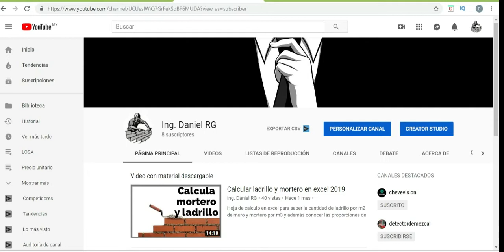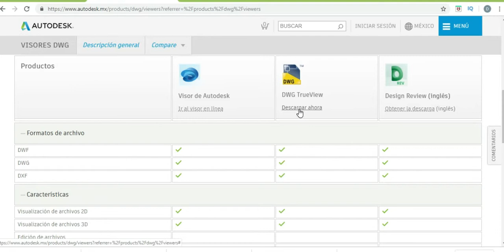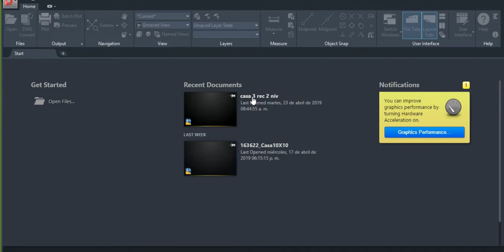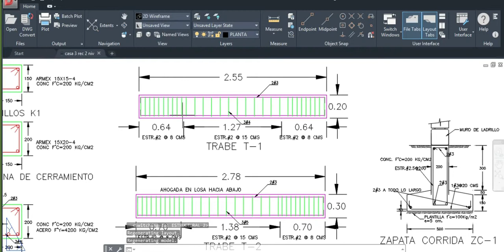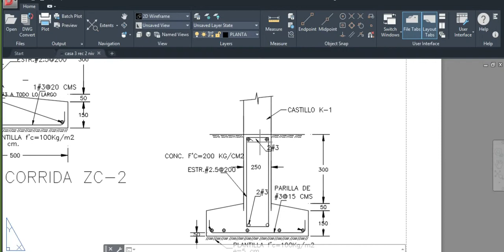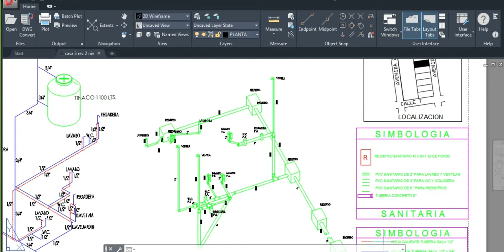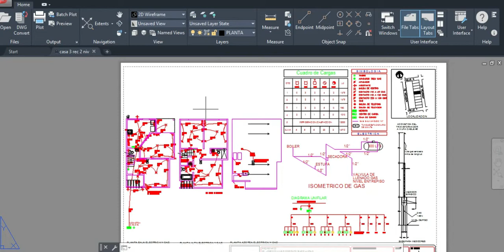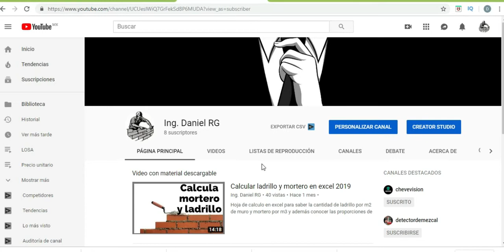Plano de casa de 2 pisos 3 recamaras 😀2019💯👍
Diseño de una casa de dos pisos y tres recamaras en un terreno de 8 metros x 20 metros. Incluye planos Arquitectonicos, estructurales, sanitario, eléctrico y de gas. Descargalos gratis en DWG o en PDF.
Puedes editarlos para adaptarlos a tu terreno, si no tienes autocad, no te preocupes los puedes descargar en PDF.
Si tienes algun comentario te invito a hacerlo debajo de la descripción.